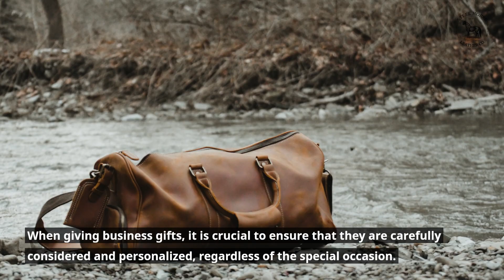Company Gifts For Clients:Remarkable Presents That Leave a Lasting Impression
Company gifts for clients are an important part of building relationships and showing appreciation. Whether you’re trying to thank a long-time customer, reward a hard-working employee, or introduce yourself to a new prospect, the right gift can make all the difference.